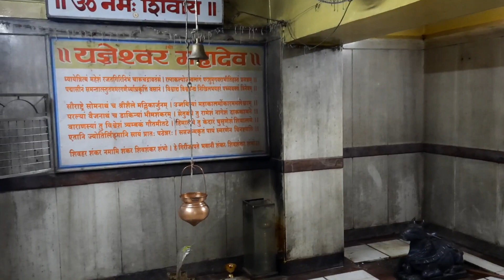टिटवाळा गणपती मंदिरात बर्‍याच दिवसांनी आलो